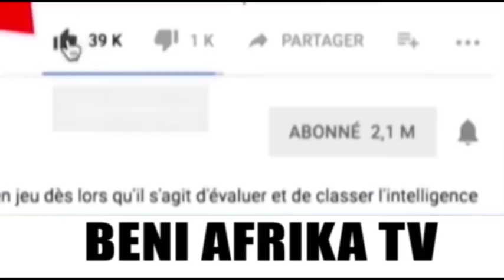URGENT:BUT NA FILET RECADRE TOUT LES JALOUX YA VILA NOVA BAZA CAUSE YA DEPART NAYE